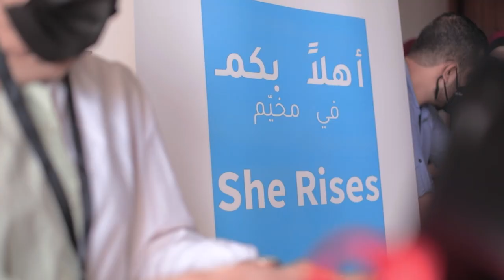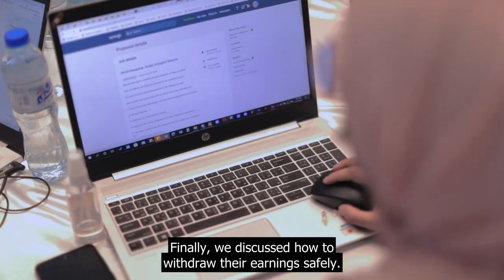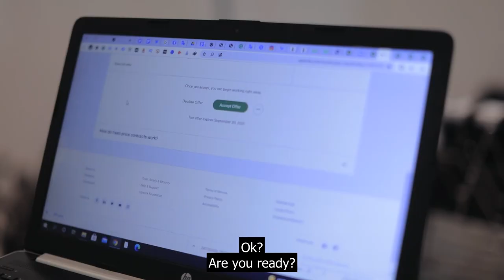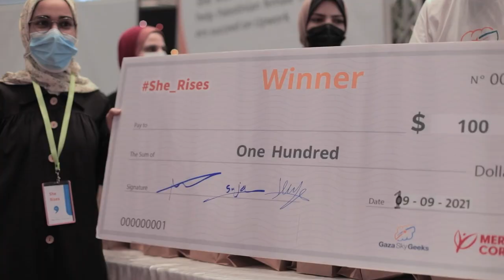She Rises Bootcamp 2021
SheRises on Upwork Bootcamp has helped 133 women freelancers to kick off their journey as successful freelancers on Upwork.